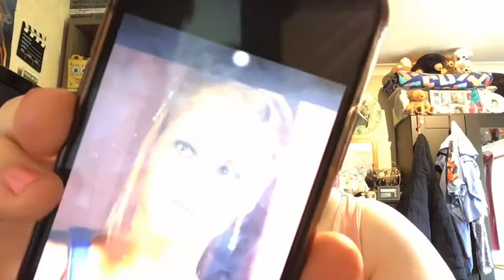Anubislooks maken: Amber -StephanieB